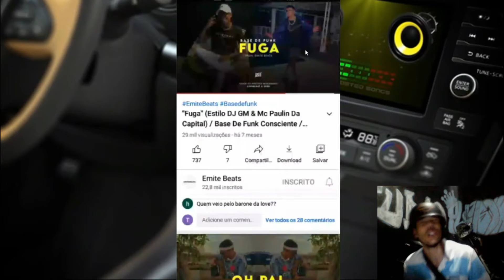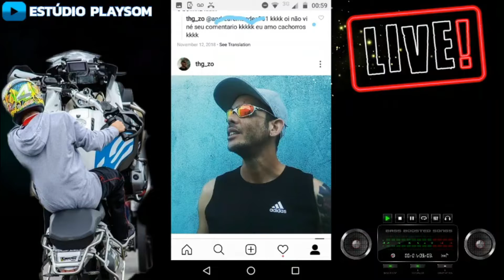THIAGO SERVENTÃO - GANG DOS PEDREIROS